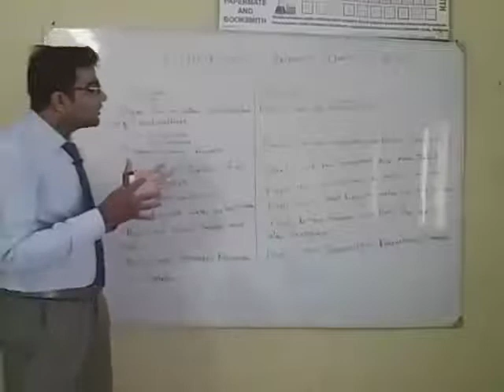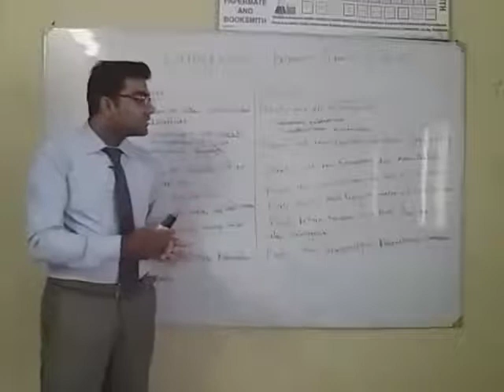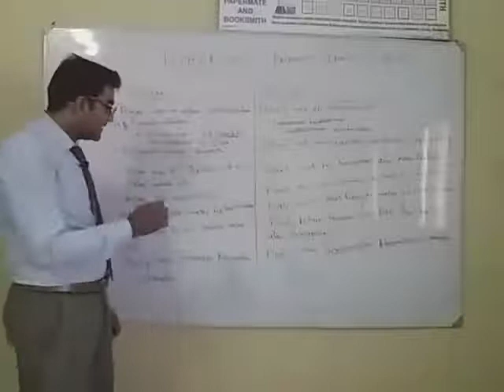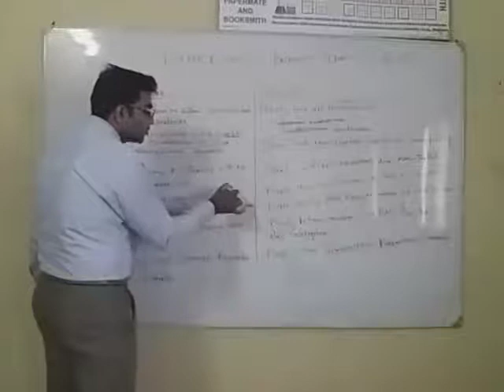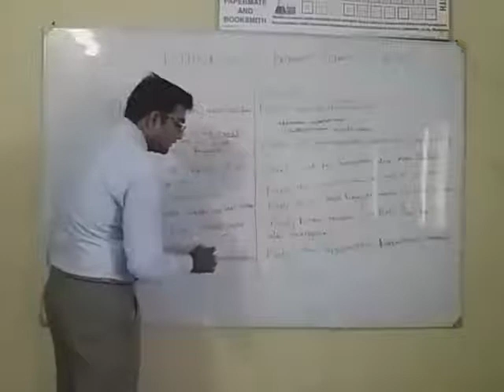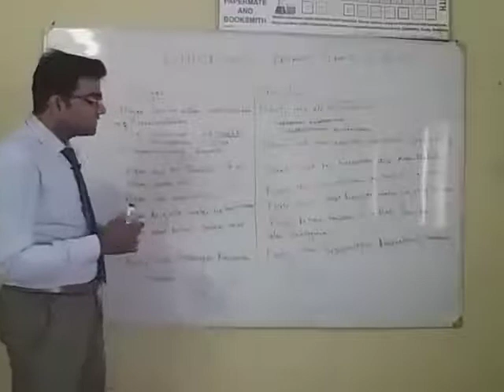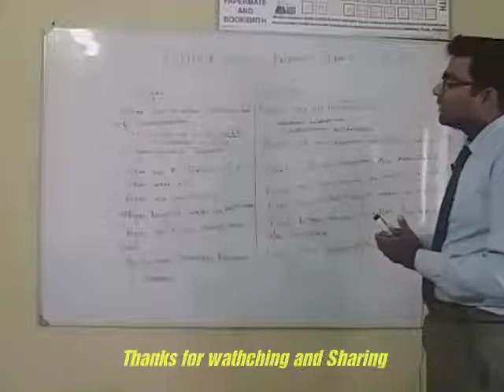Difference between plants and algae By Fayaz khatti NEET NMDCAT (URDU/HINDI)